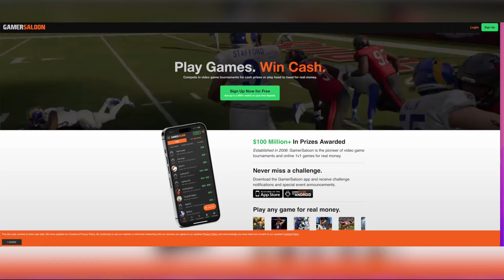Bizarre on D12 Needing Security, Eminem, HGG3, A Stans Crazy Stunt, Battle Rap | Kid L Podcast #406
Follow @Kid.L.Video on Instagram for podcast updates!
Interview with Bizarre from D12! More Details after this ad: (Scroll Below)
SP: @Gamersaloon Play your favorite video games for real cash prizes in games like, Madden, NBA 2K, and even College Football 25 which is launching this month. Decide how much you want to play for, find an opponent, and fill your pockets. Use my special link: Gamersaloon.com/KidL for up to a 200% deposit bonus on your first deposit!
Game on at Gamer Saloon!
Bizarre from D12 Interview. We talk about D12, Hip Hop in Detroit, Bizarre's personal journey navigating the Hip Hop scene, and adapting to success. We also discuss his recent photos with Eminem and the Central Station, and Lions Games. His new tape: He's Got A Gun 3 is officially out July 3rd, and has an upcoming event at the Old Miami releasing soon. We also have his producer Foul Mouth joining us.
00:00:00 - Michigan Central
00:00:40 - Gamer Saloon
00:01:10 - Central Station
00:02:45 - HGG3
00:04:21 - Early Detroit Hip-Hop
00:10:15 - Undataka
00:19:34 - Drake and Kendrick
00:20:46 - 50 Cent Beef, Tupac Biggie
00:22:35 - Meeting Rihanna
00:24:32 - Dating Life
00:25:36 - Photos
00:32:57 - Regular Person
00:33:51 - Hip Hop and HGG3
01:04:36 - A&R
01:12:25 - D12 Days